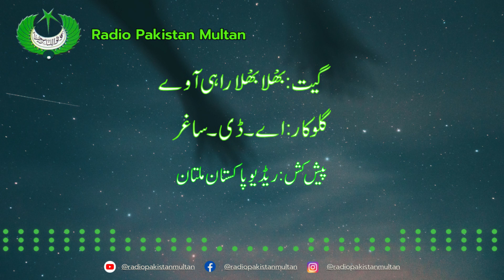Bhula Bhula Rahi Aa way Song || A.D Asghar || Radio Pakistan Multan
Official Youtube Channel of Radio Pakistan Multan.
To share Music,  programs, podcast and other  interesting, informative activities  with our listeners.